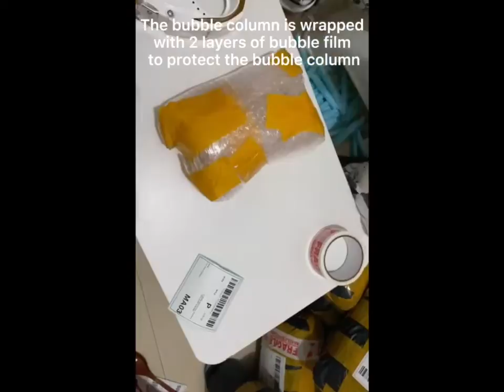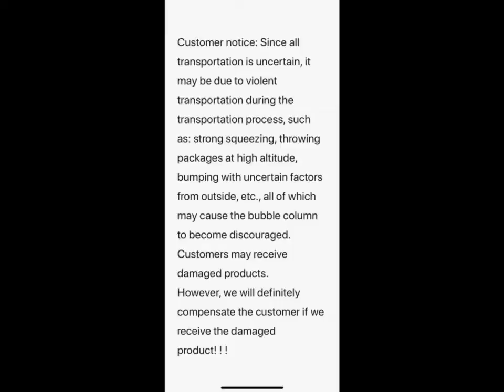WeChat 20211107091818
111